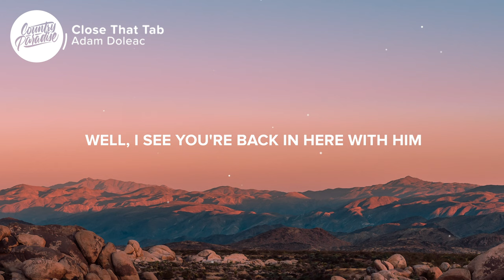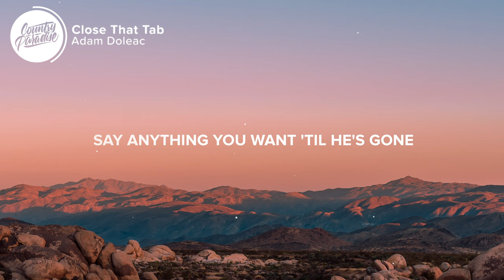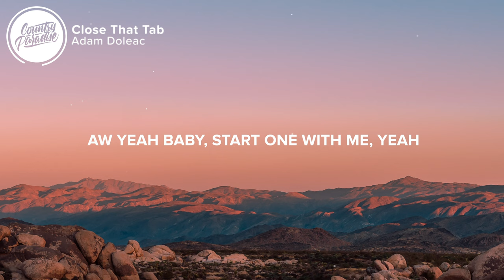Adam Doleac - Close That Tab (Lyrics)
⏬ Download or stream Adam Doleac - Close That Tab from his upcoming new album "Barstool Whiskey Wonderland"

⚡️ He ain't pouring nothing but a heartache in your glass

🎤 Lyrics: Adam Doleac - Close That Tab

[Verse 1]
Well, I see you're back in here with him
Doing everything you said you'd never do again
Same drink, same guy, same hangover
Waiting for you in the morning, yeah
And I'm sure it's something but I don't know what you see
You keep ordering history on repeat
The same mistake you already made
Running up a charge your heart can't afford, yeah

[Chorus]
You better close that tab, close that tab
Shut it down, send it back
Why you wanna spend another happy hour sad
Everybody and your momma told ya
He's a watered-down vodka soda
So, sign that line, drop his ass
Yeah baby, close that tab
And start one with me
Yeah, that's right
Aw, yeah

[Verse 2]
Cut him off, kick him out like it's closing time
Go ahead tell him that he's banned for life
Say anything you want 'til he's gone
As the salt and the lime
After a shot of Patrón

[Chorus]
Baby, close that tab, close that tab

[Bridge]
Close that tab, close that tab
But you ain't gotta leave
Just let me buy you a drink

[Chorus]
Aw baby, close that tab, close that tab
Shut it down, send that shit back
And start one with me, yeah
Aw yeah, baby
Start one with me, yeah
Aw, yeah
C'mon and close that tab
Close that tab

Songwriters: Adam Doleac, Derrick Southerland, and Zach Abend
Producer: Andy Skib

👨‍💻 If you like "Adam Doleac - Close That Tab" check out these other tracks:

- Adam Doleac - Drinkin' It Wrong (Lyrics)
- Ryan Hurd - Tab with My Name on It (Lyrics)
- Kane Brown - Go Around (Lyrics)
- Niko Moon - One Drink Away (Lyrics)

Picture credit
📷 Alex Kramarevsky

👩‍💻 Share Adam Doleac - Close That Tab with your friends!